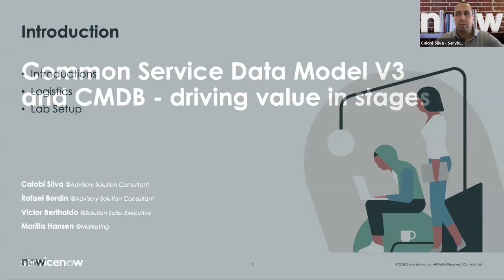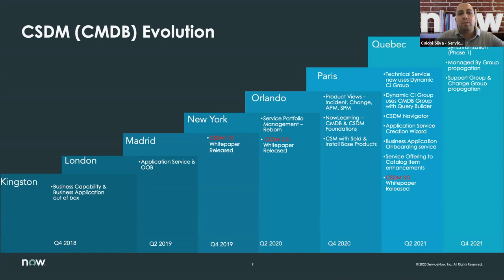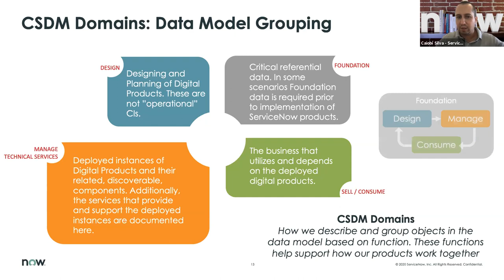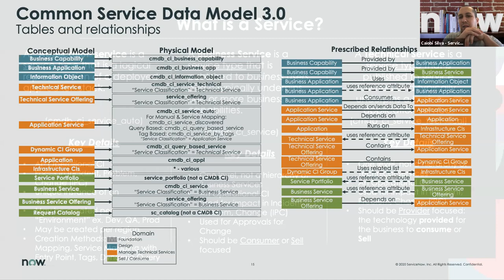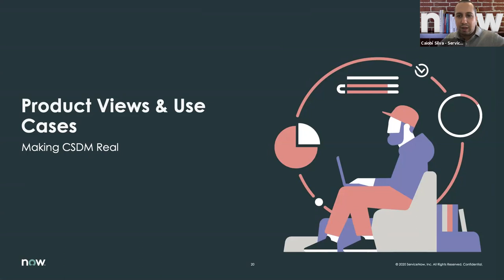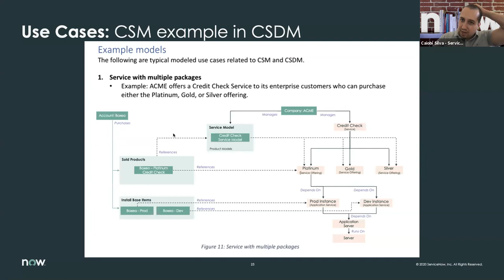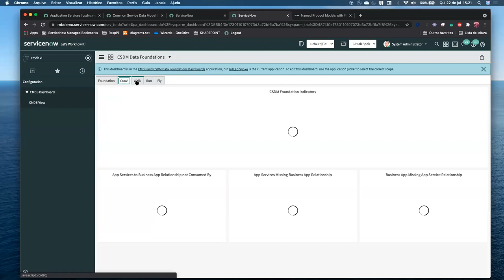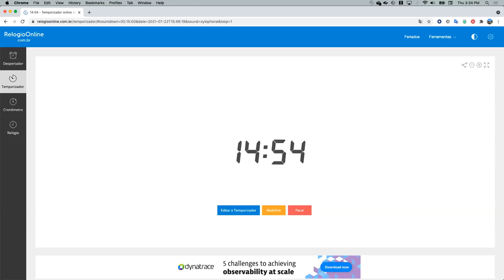CSDM : Apresentação e Conceitos